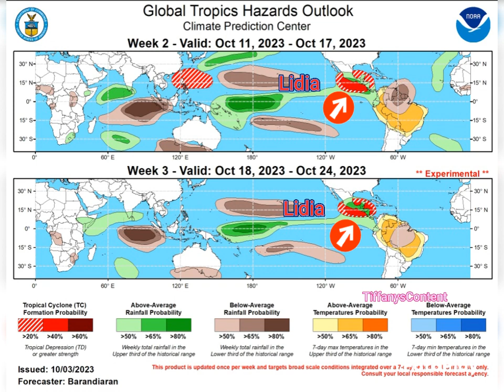Philippe to "STORM BERMUDA" Islands with a Tropical Storm Warning ⚠️ Tropical Outlook | 10.5.23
PHILIPPE STRENGTHENS A BIT MORE...
...TROPICAL STORM CONDITIONS EXPECTED TO BEGIN ON BERMUDA EARLY
FRIDAY...

SUMMARY OF 1100 AM AST...1500 UTC...INFORMATION
LOCATION...25.6N 66.3W
ABOUT 470 MI...760 KM S OF BERMUDA
PRESENT MOVEMENT...N OR 355 DEGREES AT 12 MPH...19 KM/H

SUMMARY OF WATCHES AND WARNINGS IN EFFECT:

* Bermuda

A Tropical Storm Warning means that tropical storm conditions are
expected somewhere within the warning area within 36 hours.

Interests in eastern New England and Atlantic Canada should monitor
the progress of Philippe.

For storm information specific to your area, please monitor products
issued by your national meteorological service.

Philippe is Moving toward the north near 12 mph (19 km/h), and this general motion with an increase in forward speed is expected to continue Through late Saturday.  A turn toward the north-northwest is
possible Saturday night or early Sunday.  On the forecast track, Rhe center of Philippe will near or just west of Bermuda on Friday,
and then reach the coast of Nova Scotia, New Brunswick, or eastern Maine Saturday night.

Data from an Air Force Reserve Hurricane Hunter aircraft indicate that maximum sustained winds have increased to near 50 mph (85 km/h)
with higher gusts.  Little change in strength is forecast during the next day or two.  Some strengthening is possible Friday night or Saturday, but Philippe is expected to become a post-tropical cyclone on Saturday as it approaches Atlantic Canada and eastern
New England.

Tropical-storm-force winds extend outward up to 230 miles (370 km)
to the east of the center.  Saildrone SD-1041, located about 135
miles (215 km) southeast of Philippe's center, recently measured a
sustained wind of 38 mph (60 km/h) and a gust to 45 mph (73 km/h).

The estimated minimum central pressure is 1005 mb (29.68 inches).

WIND:  Tropical storm conditions are expected on Bermuda beginning
early Friday morning.

RAINFALL:  Rainfall will begin to affect Bermuda today with rainfall
totals of 3 to 5 inches expected through Friday. These rainfall
amounts could result in scattered flash flooding.

SURF:  Large swells are already affecting Bermuda from another
weather system but will begin to increase further later today as
Philippe approaches the island.  Swells are also reaching portions
of the southeastern U.S. coast and will spread northward along the
east coast to Atlantic Canada during the next couple of days.  These
conditions are likely to cause life-threatening surf and rip
currents.  Please consult products from your local weather office.

BULLETIN
Tropical Storm Philippe Advisory Number  49
NWS National Hurricane Center Miami FL       AL172023
1100 AM AST Thu Oct 05 2023

Forecaster Berg
TiffanysContent with the Weather Update in The Islands